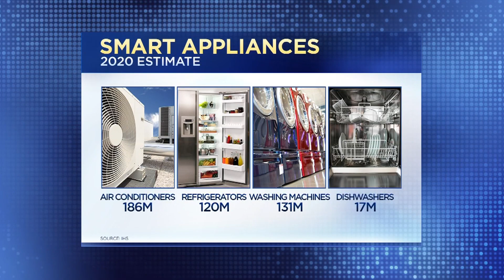Stopping hack attacks at work and home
Hackers aren't just after your data. They're also trying to get into office phones, printers and other devices that can be hacked to cause damage or gain sensitive business data. We ask Charles Henderson, global head of IBM Security's X-Force Red how his team works to stay ahead of cybercriminals who can also break into smart devices at home.